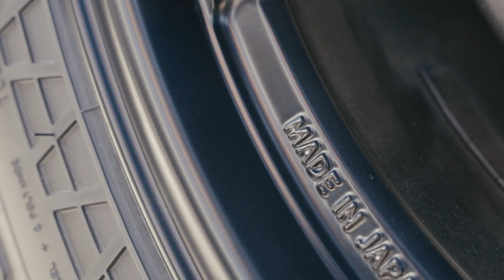gramLIGHTS 57DR-X x Chevy Silverado